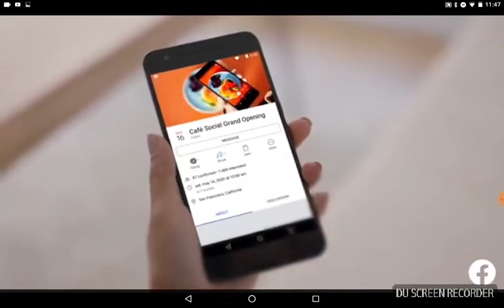Geometry dash world#3